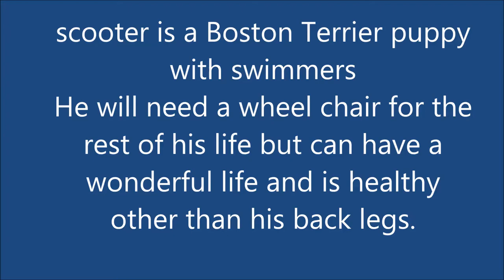Scooter Boston Terrier swimmers puppy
Boston terrier male puppy in need of a good home with knowledge of swimmers or willing to learn.  This little guy's bones were soft for the first two weeks of life and they grew deformed and unusable.  He can live a perfectly happy life with a wheel chair and go potty and be very happy. You may look up doggy wheel chairs or dogs on wheels.  I have had him examined by a Vet and he has a clean bill of health other than his special needs for a wheel chair.  He can get around great but will rub sores on his legs without one so this is a must and required to adopt him.  I am asking $150    fifty covers his Vet expense and the other $100 is refundable upon the purchase and proof of the wheel chair. He comes with papers and was born on October 30, 2013 he is super sweet and loving and is using newspaper to go potty.  He has had his first shot and several worming.